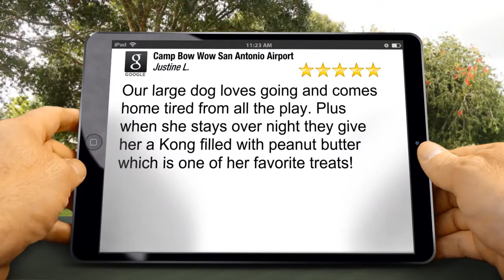Camp Bow Wow San Antonio Airport San Antonio Outstanding Five Star Review by Justine Leftwich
Excellent Review

Our large dog loves going and comes home tired from all the play. Plus when she stays over night they give her a Kong filled with peanut butter which is one of her favorite treats!

Dog Daycare San Antonio, Texas Dog center, Dog Grooming San Antonio, Dog sitter San Antonio, San Antonio Dog Trainer

Camp Bow Wow San Antonio Airport
11931 Jones Maltsberger Rd
San Antonio TX
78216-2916